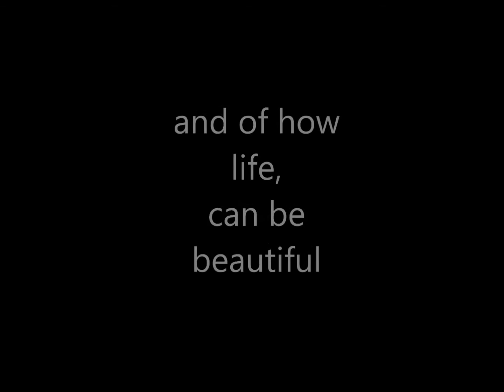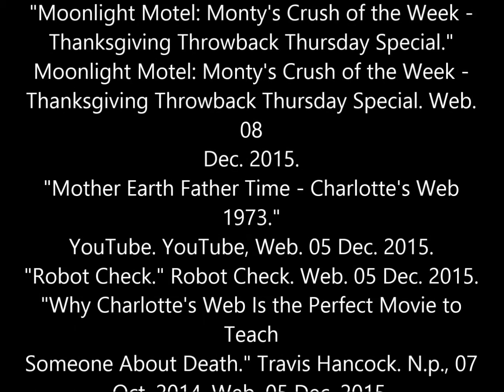wilburstoryfinal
Song: There Must Be Something More
Music and Lyrics by Richard M. Sherman and Robert B. Sherman
Performed by Pamelyn Ferdin